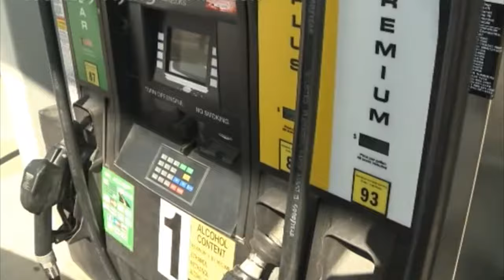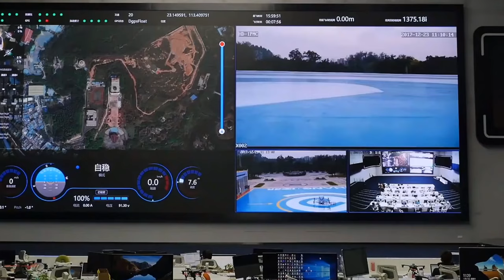Daca am construi masini zburatoare?!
➥O aeronavă este orice echipament capabil să se deplaseze prin aer pentru a efectua un transport util, iar menținerea în atmosferă se efectuează cu ajutorul altor reacții ale aerului decât cele asupra suprafeței pământului.

Altă definiție prezintă aeronava ca fiind un vehicul aerian care se poate deplasa și menține în aer prin plutire sau prin acțiunea dinamică a aerului asupra unor suprafețe solide ale vehiculului, cu scopul de a transporta pasageri și mărfuri.